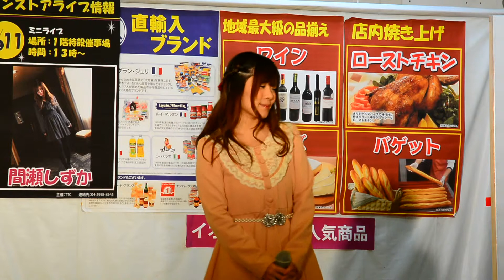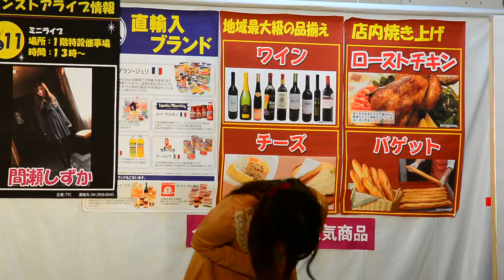2014年1月11日間瀬 しずか 「ただいま」 イオン狭山店ライブスペース